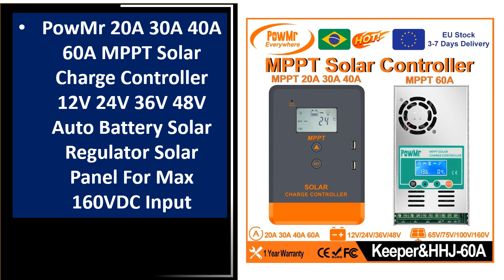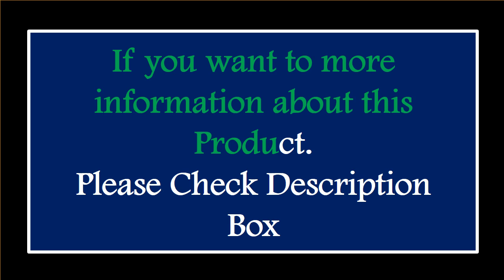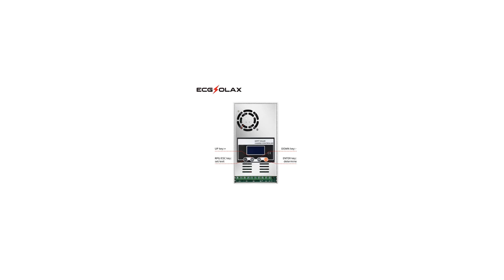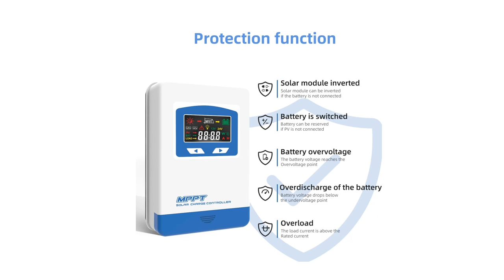TOP 5 Best MPPT Solar Charge Controller Review 2024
TOP 5 Best MPPT Solar Charge Review 2024

1.PowMr 20A 30A 40A 60A MPPT Solar Charge Controller 12V 24V 36V 48V Auto Battery Solar Regulator Solar Panel For Max 160VDC Input

2.ECGSOLAX 40A 60A 80A 100A MPPT Solar Charge Controller 12V 24V 36V 48V Auto With Dual USB Solar Panel Regulator Max PV 90VDC

3.ECGSOLAX 60A MPPT Solar Charge Controller 12V 24V 36V 48V Auto Solar Panel Regulator LCD Display For Lead Acid Lithium Battery

4.SRNE MPPT 30A 40A Solar Charge Controller 12V 24V Auto LCD Display Solar Charger For Max 100V Solar Panel With RS232 Port

5.Anern New 20A 30A 40A MPPT Solar Charge Controller 12V 24V Auto Battery Charger Max PV Input 60VDC 100VDC LCD Solar Regulator